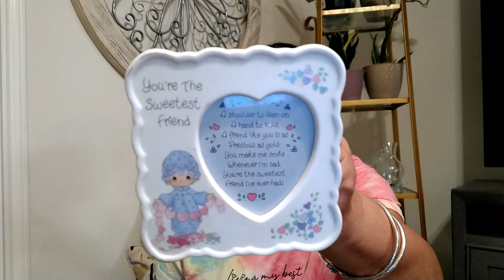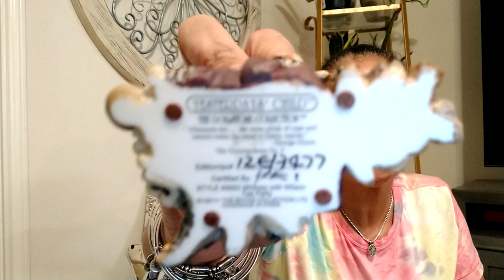Amazing finds in my $6.99 mystery Doo-dad's box!